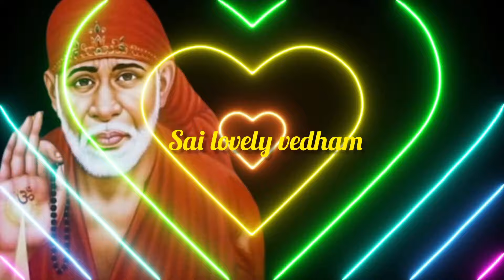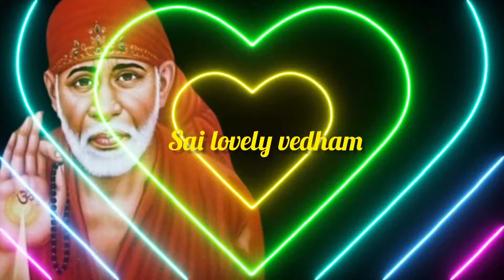saibaba | shirdi saibaba advice in tamil | shirdi saibaba speech | shirdi saibaba motivation